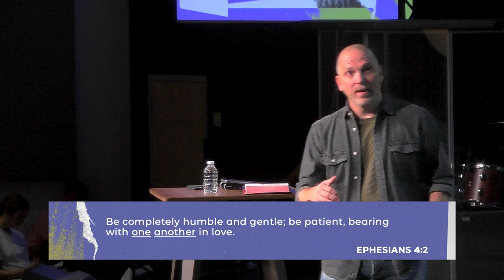Regret Proof Your Life - Part 3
Check out this message from our "Regret-Proof Your Life" series titled "Winning Against Weariness."